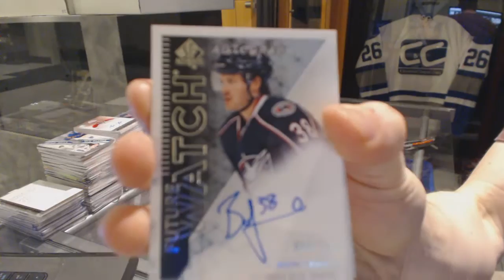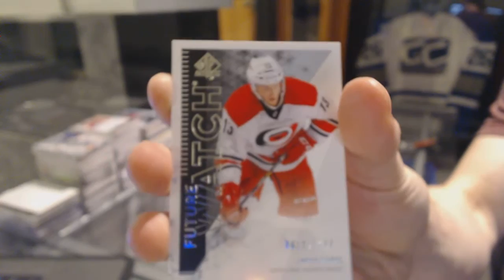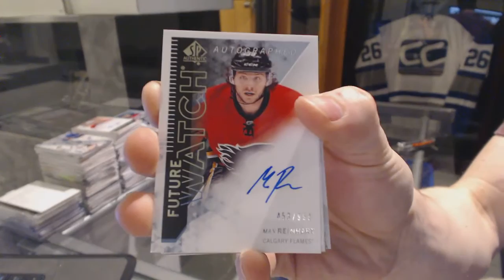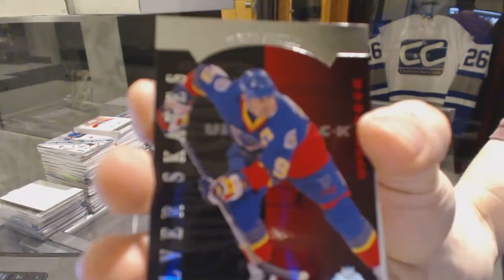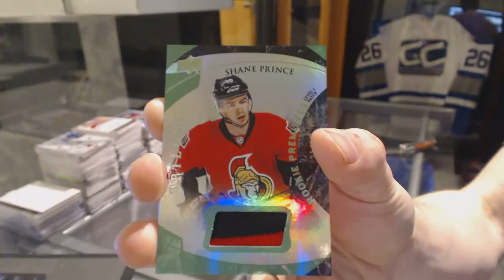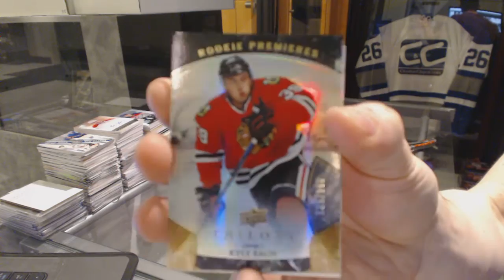13-14 UD SP Authentic & 15-16 UD Trilogy Hockey Box Break - C&C GB #6069